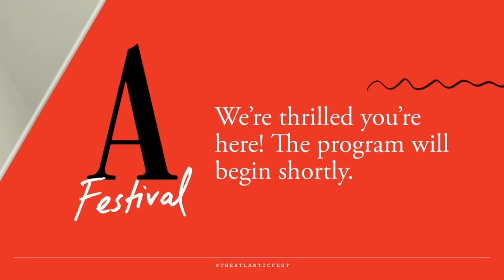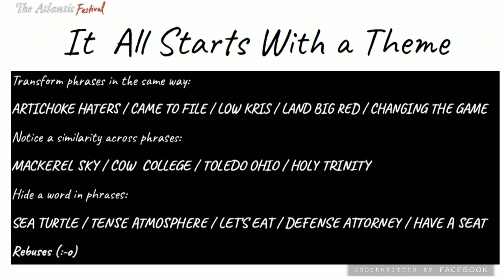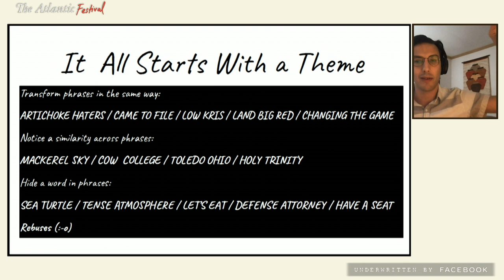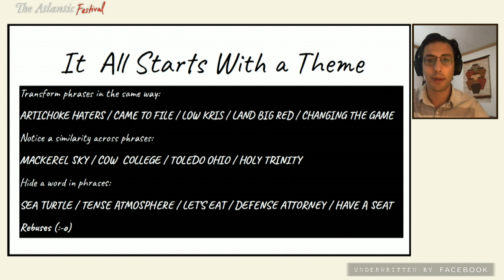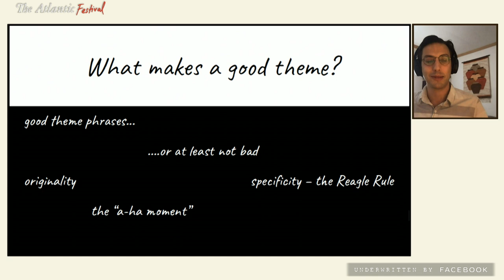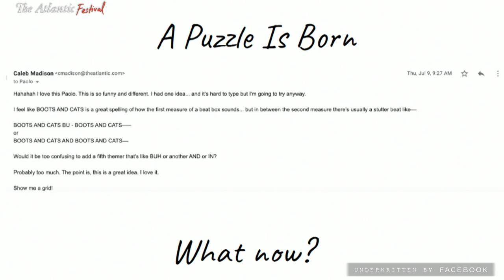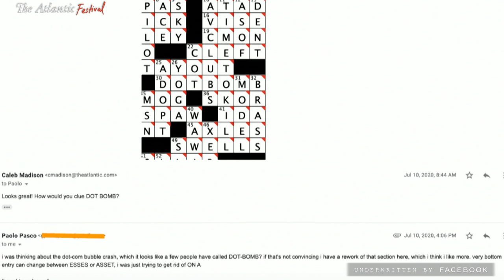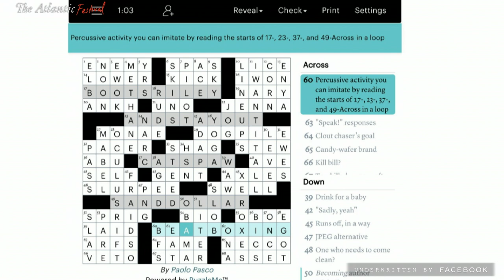The Atlantic Crossword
How fast can you solve The Atlantic's daily crossword puzzle? Would a little help from the puzzle master himself help? Join The Atlantic's Caleb Madison for a conversation about what makes a good puzzle, how to build one, and the future of games at The Atlantic.

This session was underwritten by Facebook.